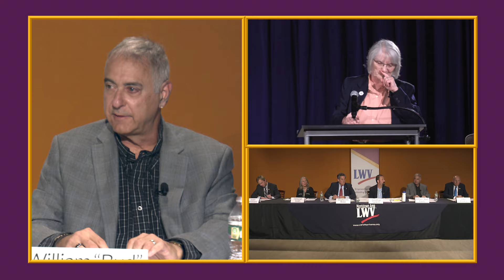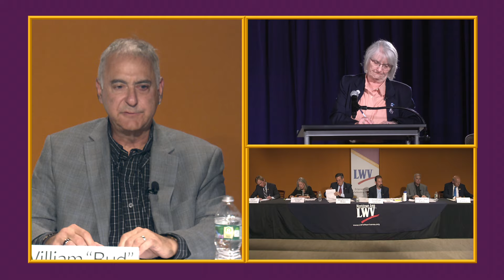Morris County Commissioners Debate Oct 29 2024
The League of Women Voters of the Morris Area, Morris County Chamber of Commerce, Daily Record, and Morris County Branch of the NAACP host a debate for Morris County NJ Commissioner Oct 29, 2024. Thank you to the County College of Morris for providing the venue and sound. This recording is owned by the League of Women Voters and can only be shared in its entirety.